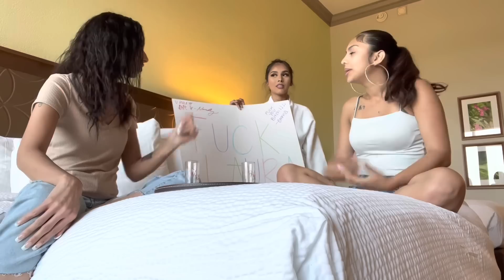GIRLS TRIPS PART 2. WE SPILL THE TEA ON LAURA. WE ARE SO DONE WITH HER!